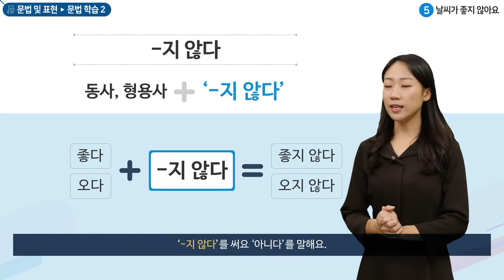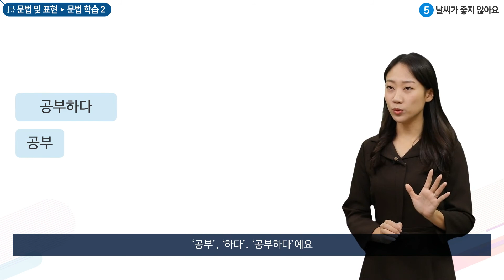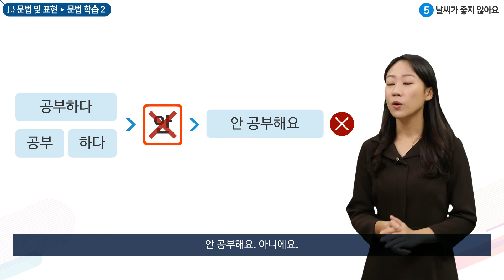세종학당 한국어 초급1 5과. 날씨가 좋지 않아요_문법학습(-지 않다)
"5과. 날씨가 좋지 않아요
'-지 않다' 문법을 배워요